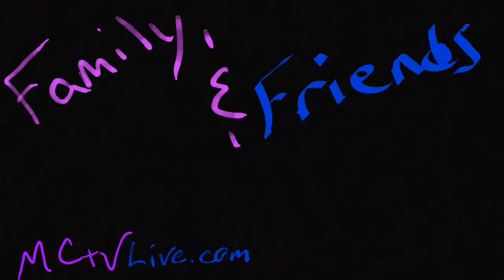Family & Friends Reunion 2015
@ Wallace Park
in Paola. KS